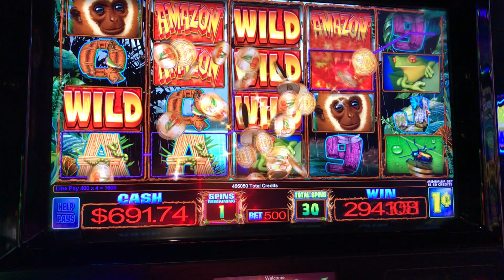Amazon Jungle -Hand Pay Hit!!!!!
This Hit of more than 4K led to a Handpay